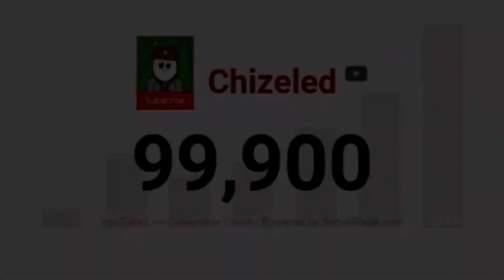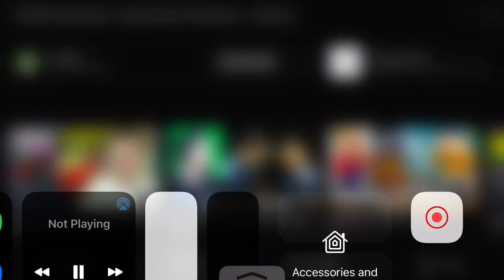Chizeled gets 100k YouTube play button